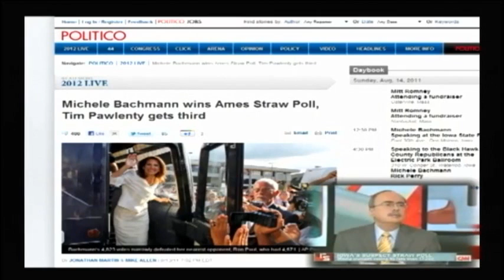Alex Jones: Ron Paul CAN WIN - August 15, 2011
As the Dinosaur Presstitute Media attempts to ignore and demonize Congressman Ron Paul as he continues to top all the straw polls, Alex Jones demonstrates how we must believe in ourselves as winners in order to help Constitutionalist Ron Paul to win the Presidency.